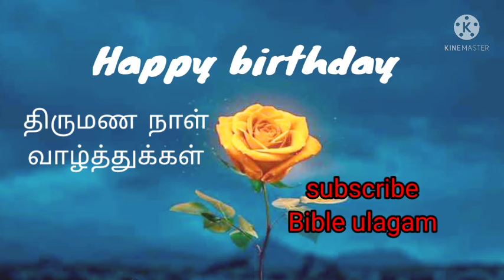இன்றைய கேள்வி பைபிள் உலகம்